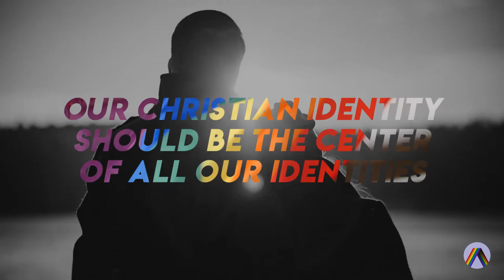Amazing Grace | Demonstrating GRACE